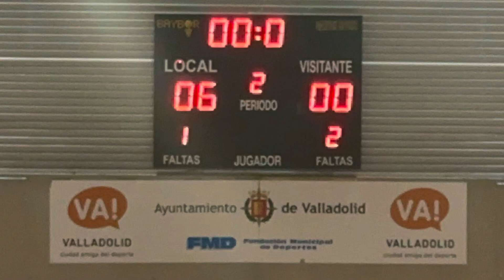Tercera Div. VTG-Guijuelo 18/11/2023